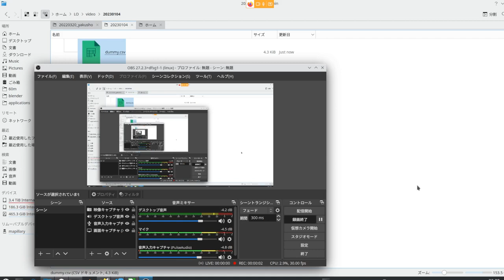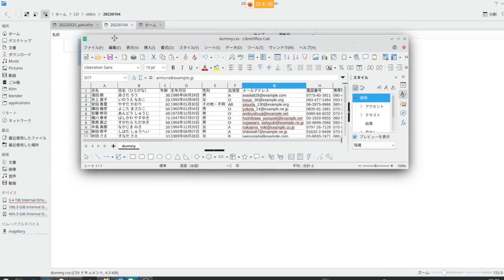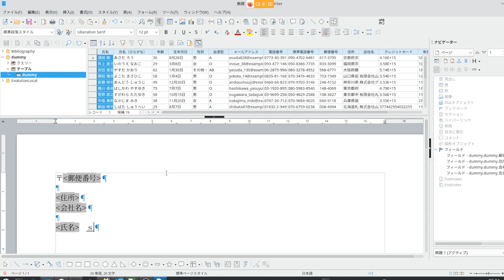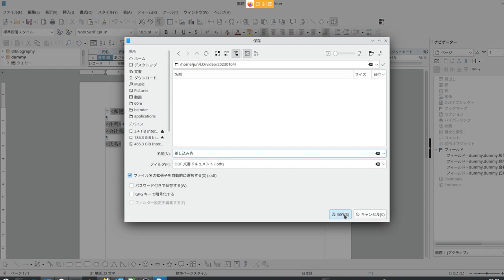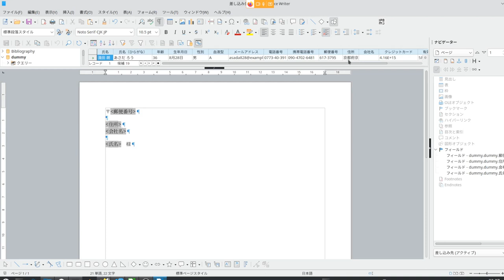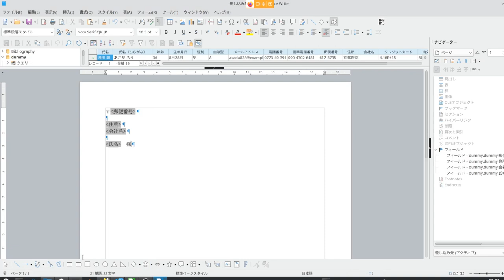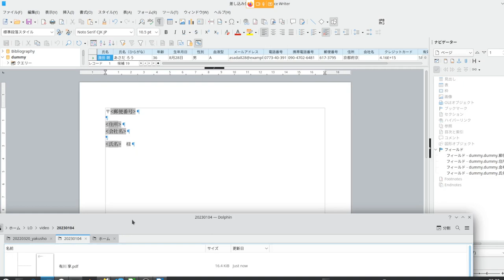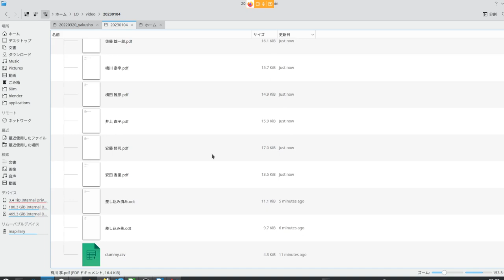てくてくLibreOffice Calc：「差し込み印刷をシンプルに」